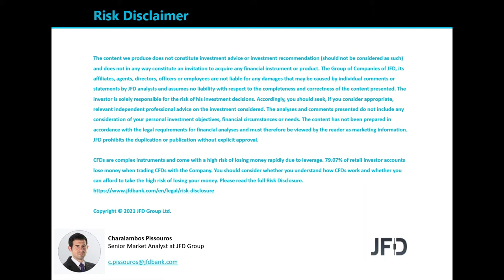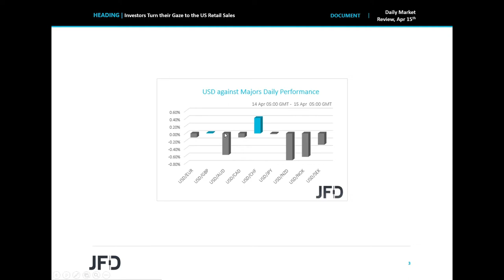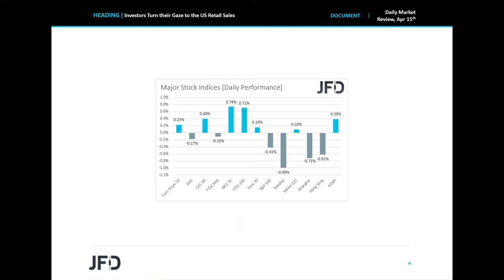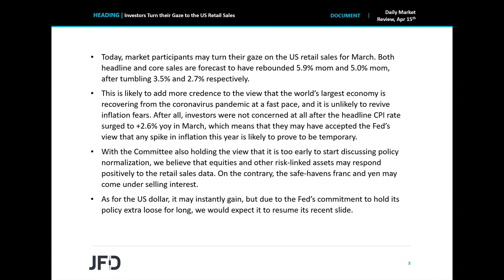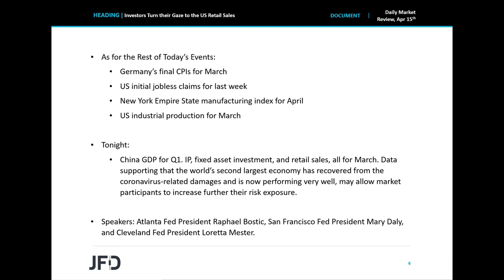Daily Market Review: Investors Turn their Gaze to the US Retail Sales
The US dollar continued to slide against most of its major counterparts, but although EU shares were mostly in the green, the US and Asian indices traded mixed. Today, market participants may focus on the US retail sales for March for more signs as to whether the world’s largest economy continues to recovery from the coronavirus pandemic at a fast pace.